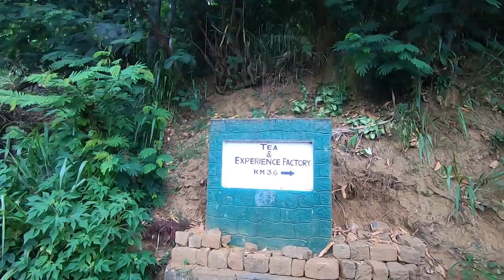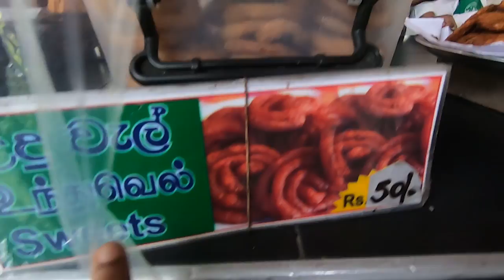Nuwara Eliya SRILANKA || Amazing Climate || Chennai Vlogger Deepan